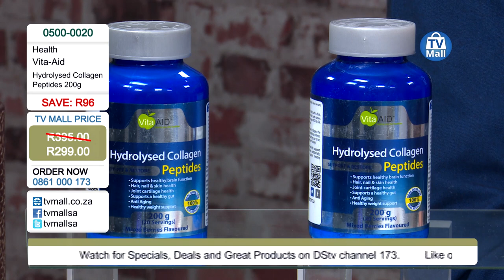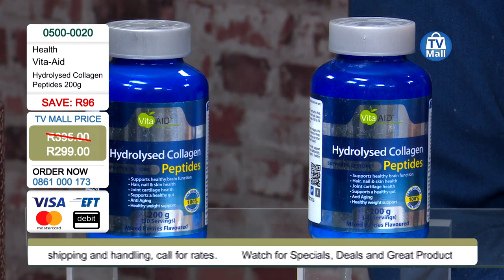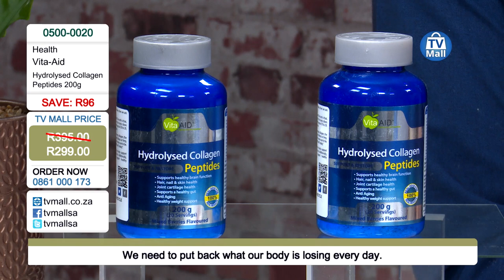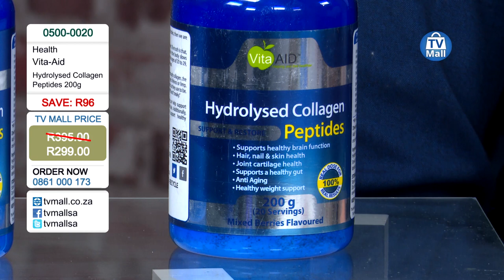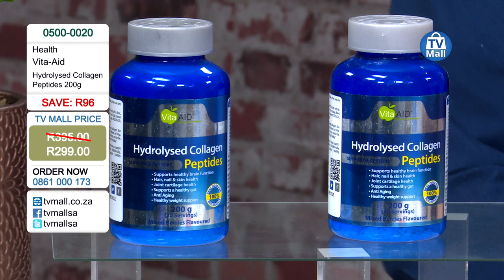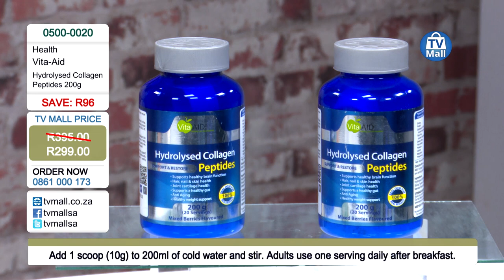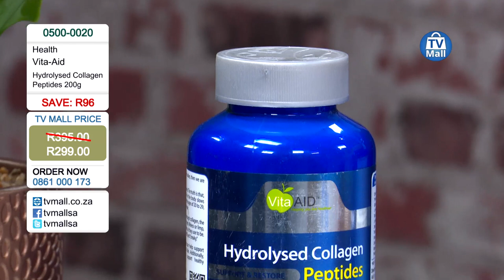Vita-Aid™ Hydrolysed Collagen Peptides 200g: 0500-0020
Vita-Aid Hydrolysed Collagen Peptides supports healthy brain function, improves hair, nail & skin. It also helps with joint cartilage, promotes a healthy gut, weight loss and makes you look younger.

This medicine is not intended to diagnose, treat, cure or prevent any disease.
*Excludes delivery